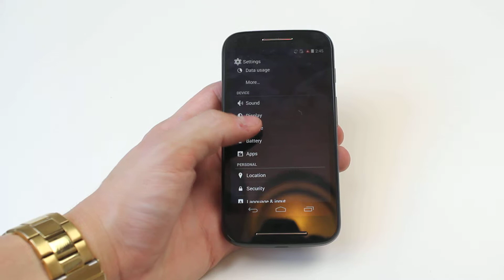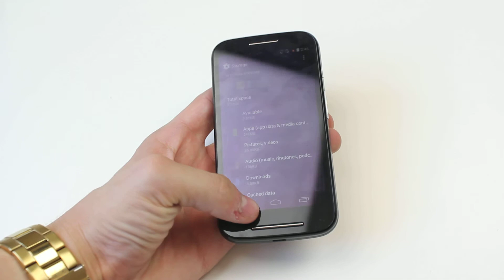How To Check For Software Updates - Motorola Moto E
A video how to, tutorial, guide on checking for software updates on the Motorola Moto E.

Mobile How To is not paid by any smartphone manufacturer or company to product these videos.

Revenue is raised solely through advertising or donations as a way of thanks.

Please show your appreciation by making a small donation to keep videos like these coming